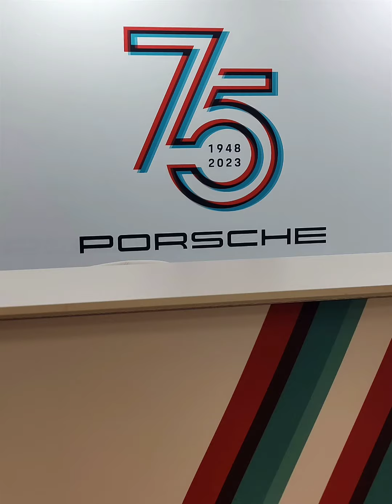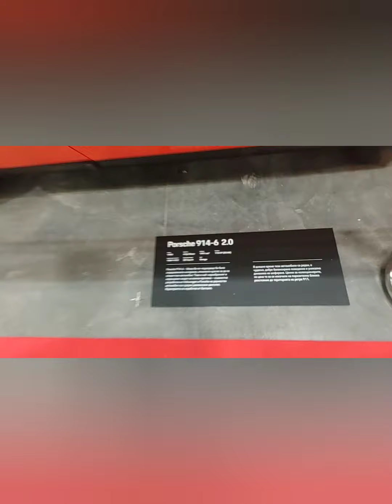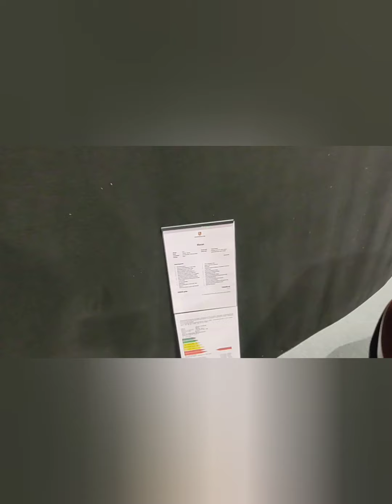Porsche 75 Bansko life Поездка в Софию из Банско на Событие Порше 75 лет